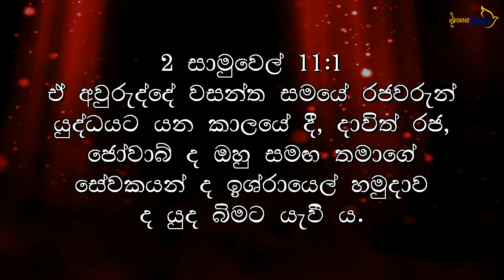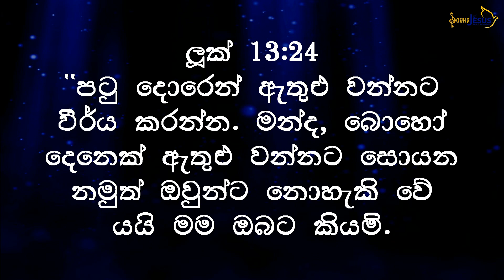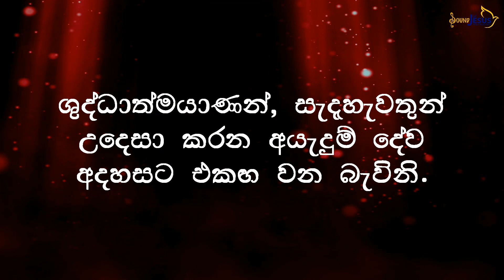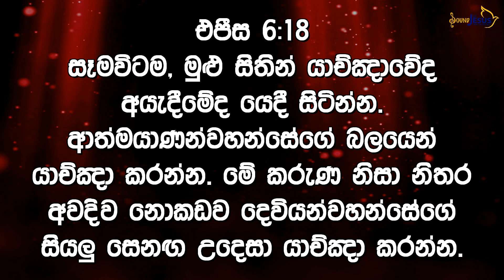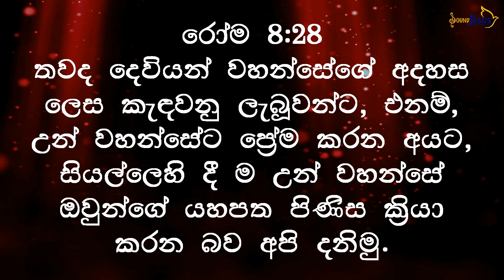30th Week of OT| Wednesday Mass - (Sermon) තාම වහානේ තල්ලු කරනවද, ස්ටාට් කරගත්තේ නැද්ද???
30th Week of OT| Wednesday Mass - (Sermon) තාම වහානේ තල්ලු කරනවද, ස්ටාට් කරගත්තේ නැද්ද???